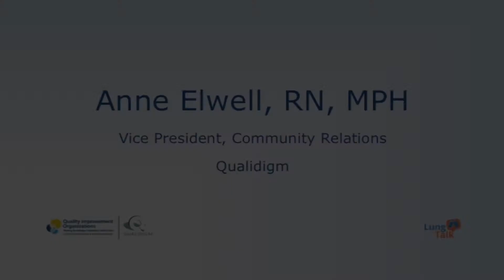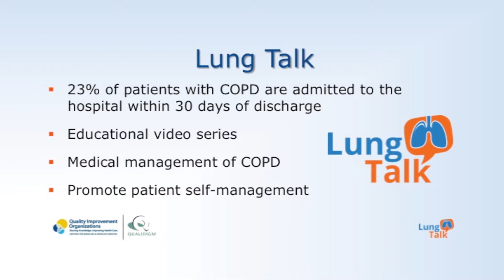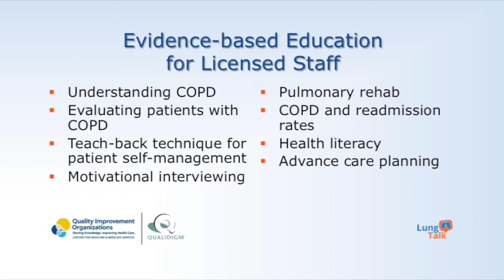Introduction: LungTalk for Licensed Healthcare Professionals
Lung Talk: Teaching your patients to live with COPD is an educational video series designed for staff to review the science of COPD, provide six key recommendations, learn to educate and motivate patients, and discuss palliative and end of life care. for more information and resources.